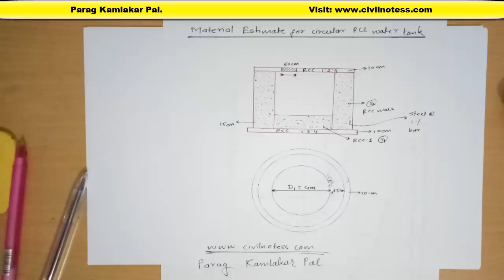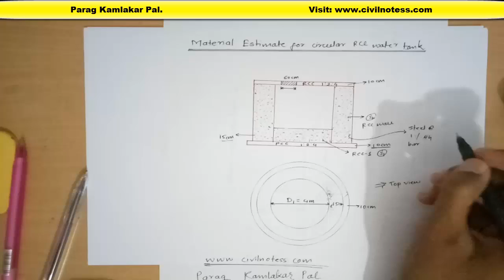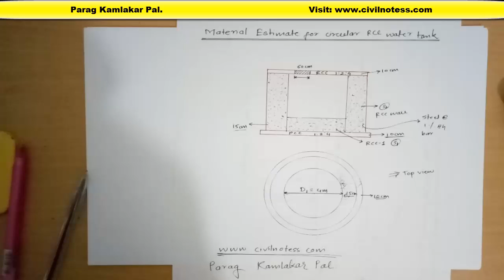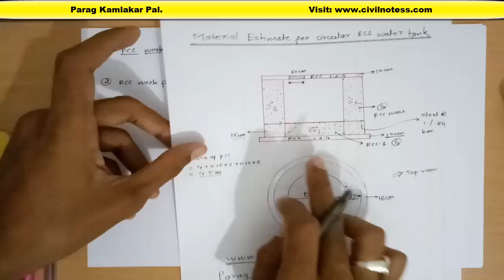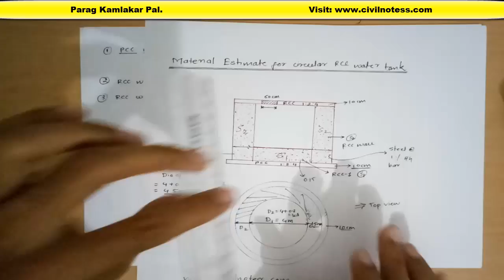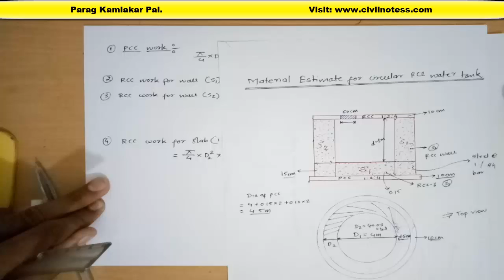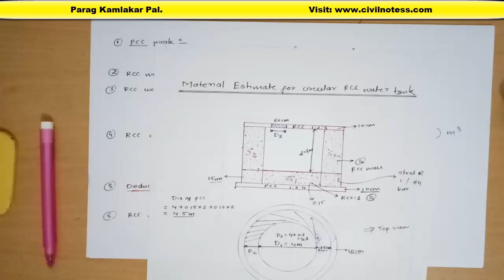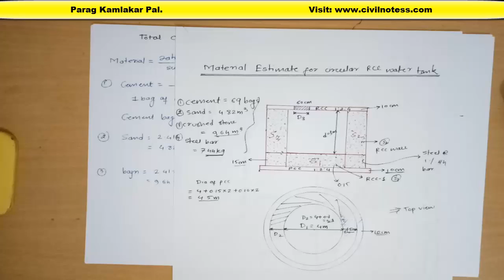Estimate of the RCC circular water tank in Hindi/urdu by Parag Kamlakar Pal.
Hi everyone welcome back in my new video of estimation of circular water tank.

Here i explain about how to calculate the volume and estimate the material for the construction of circular water tank.

Material such as cement, sand, and aggregate for the construction of the water tank.

For any queries plz comment.